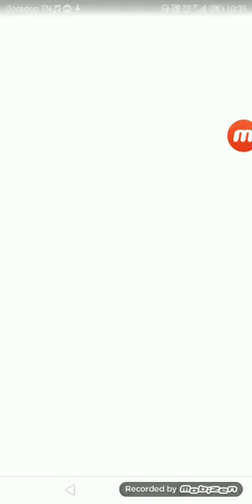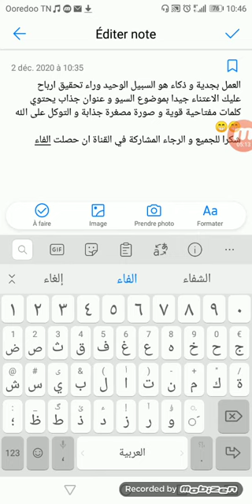الربح من الانترنت لكل يوم 1000دولار من العاب الاطفال